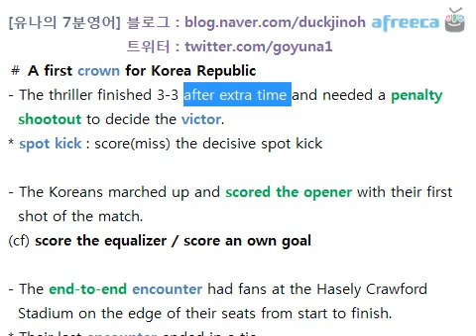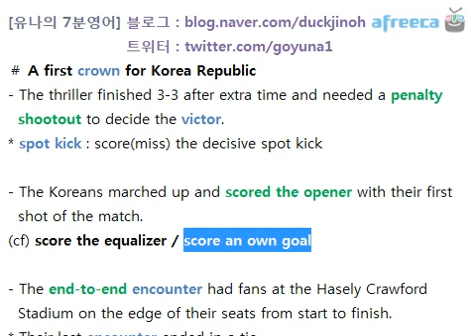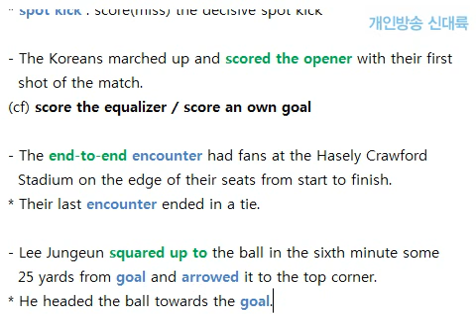20100928 Yuna's english lecture 유나의7분영어 - U-17여자월드컵 우승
실생활에서 유용한 3가지 영어 표현! Don't miss it~